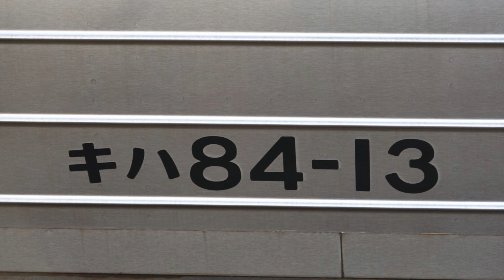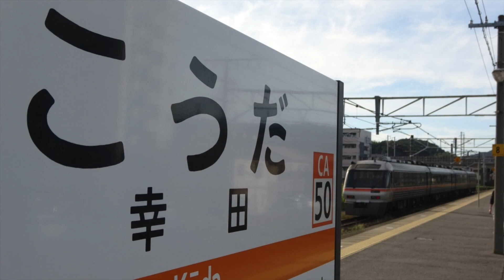[廃車回送] JR東海 ｷﾊ85系×4 ｷﾊ85-203+ｷﾊ84-13+ｷﾛﾊ84-6+ｷﾊ85-10 東海道本線 追っかけ撮影記録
撮影日:2022年10月11日
撮影車両:ｷﾊ85-203+ｷﾊ84-13+ｷﾛﾊ84-6+ｷﾊ85-10
撮影場所:東海道本線 西岡崎〜岡崎間,幸田,蒲郡,豊橋
7/5にｷﾊ85系の中間車6両が西浜松へと廃車回送が実施され、事故廃車を除くｷﾊ85系初の廃車が発生したのも束の間...
第2弾としてこの日、貫通顔及び鹿ｽｶｰﾄを設置した南紀用の非貫通顔先頭車を含めた4両が西浜松へと廃車のために回送が実施されましたので、その様子を追っかけ記録してきました。
朝日を浴びて普段は走行しない東海道本線名古屋以東を足早に浜松へと向かう姿は寂しさを漂わせており、なんとも言えない感じでしたね...
三河地方を走るｷﾊ85の姿をぜひ最後までご覧下さい！